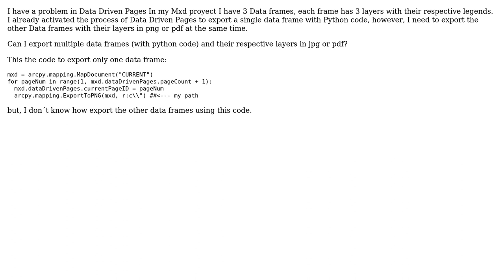GIS: Exporting Multiple Data Frames with ArcPy and Data Driven Pages?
With thanks & praise to God, and with thanks to the many people who have made this project possible! | Content (except music & images) licensed under CC BY-SA | Music | Images & others | With thanks to user Victor Quiroz Barrientos user PolyGeo and the Stack Exchange Network Trademarks are property of their respective owners. You are responsible for your own actions.